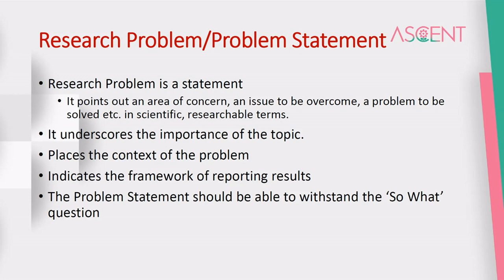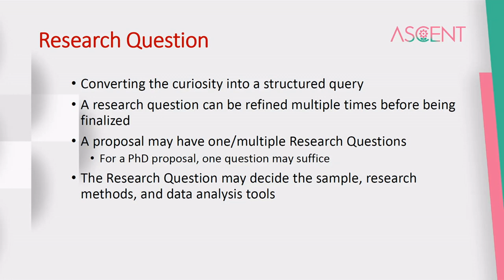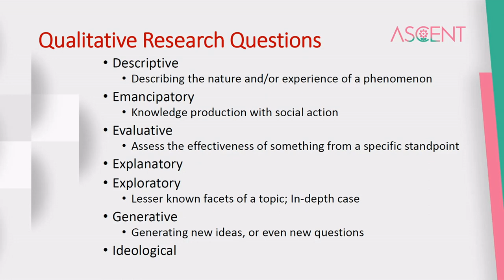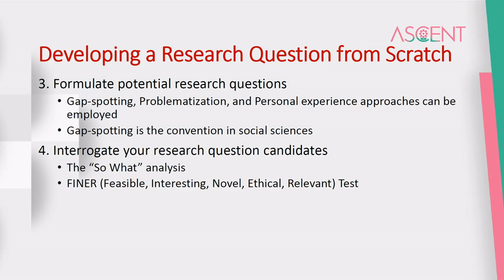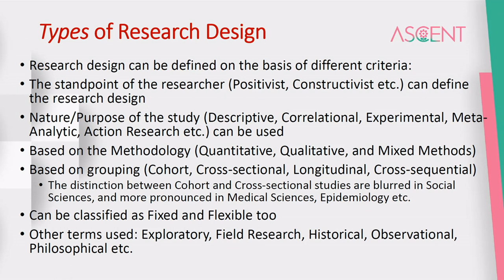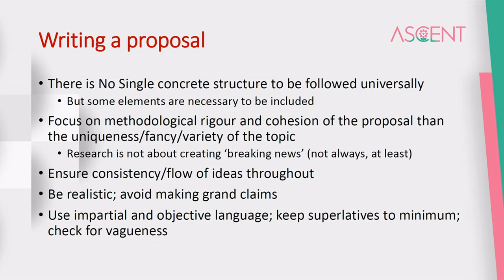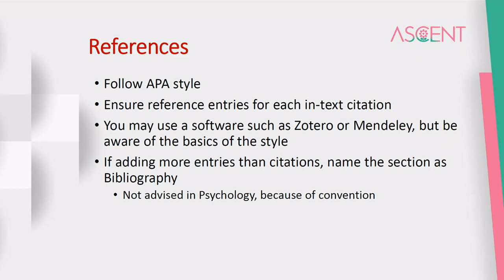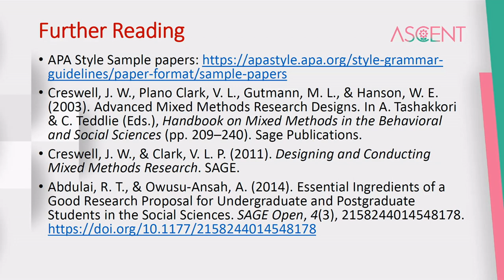Research Proposal Writing - Malayalam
This Malayalam video explains the major concepts to be understood and major considerations while preparing a research proposal in Social Sciences, especially Psychology, Social Work etc.
to receive updates on new videos, posts, and podcast episodes

Contents:
00:00 Introduction
01:25 Research Problem/Problem Statement
03: 50 Features of a Good Research Problem
06:00 Research Question
08:00 Quantitative, Qualitative, and Mixed Questions
11:48 Examples of Quantitative and Qualitative Questions
12:45 Developing a Research Question from Scratch
18:00 Research Design
21:15 Constructing the Proposal: A format

Do share the video with others if you think the content is helpful.